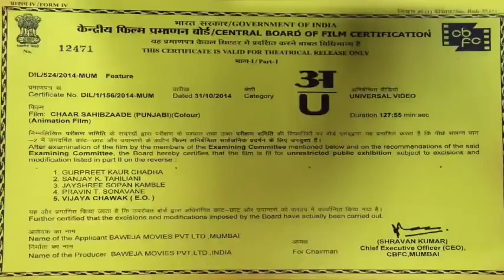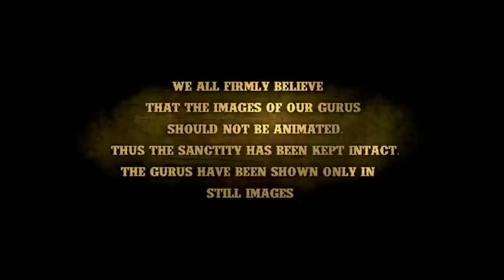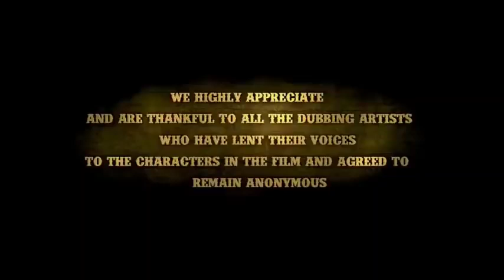Chaar Sahibzada Full movie in Punjabi - Panth Prakash ||2024